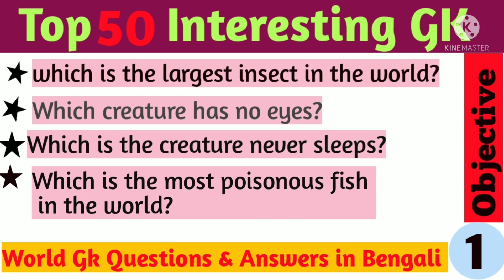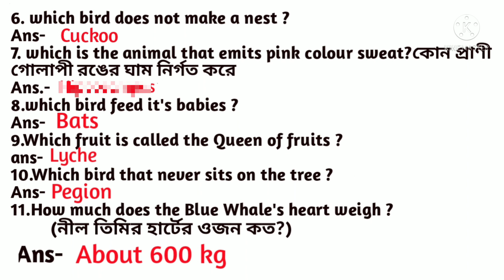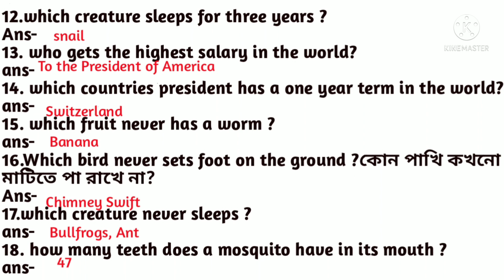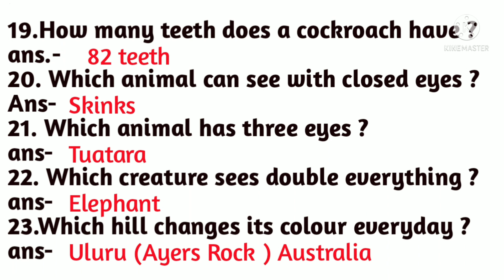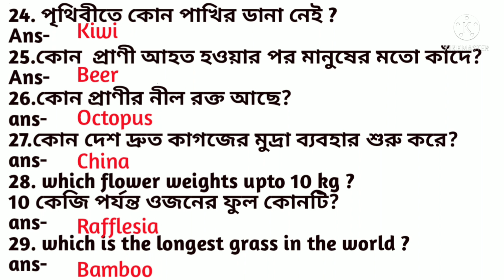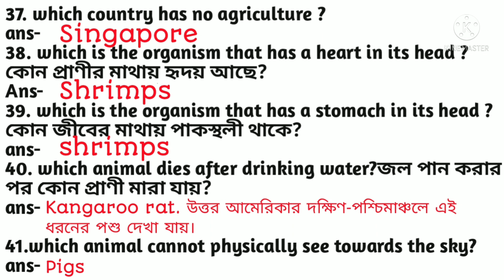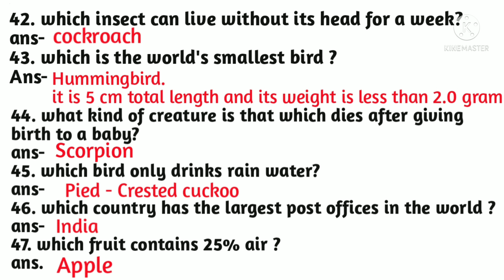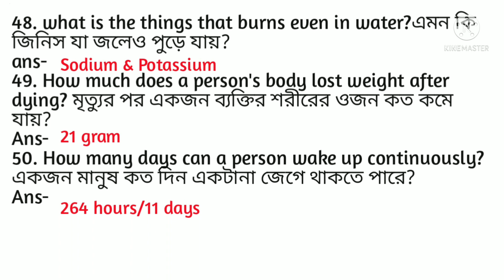Interesting Gk|| World Gk Questions and answers in Bengali||top 50 GK || kids gk |Part- 1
Students Gk
@Knowledge Account @ GK Mania @InterestingFactsClub

👉In this video I upload top 50 interesting gk. this my first video on this topic.
I hope you will learn and enjoy the video very much.

Additional information-
interesting gk
Imp interesting gk
important gk questions and answers
important world Gk
imp world news
important India gk
quiz questions and answers in Telugu
science gk for competitive exams
study tutorial current affairs
books and authors current affairs
famous women current affairs
person in news current affairs 2022
current affairs
India rank in index 2021
India's ranking of various index in 2022
Index rankings in india
schemes of government of India 2021
schemes of government of India 2022
January current affairs 2022
January -December 2021 current affairs
first woman personalities in India 2022
CM and governor of India 2022
CM and governor of India list
headquarters of international Organisation
capital and currency GK tricks
CM and governor GK tricks
important books and authors name
Mughal Empire
history GK questions and answers
geography GK question and answers
Indian history MCQ
cities and rivers MCQ
city and capital name--